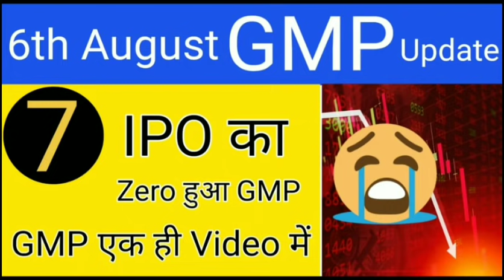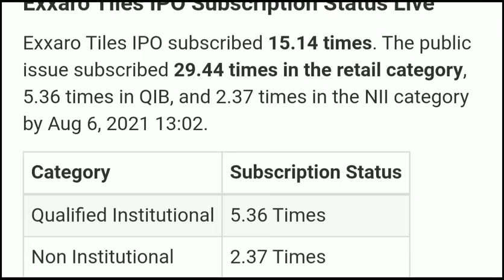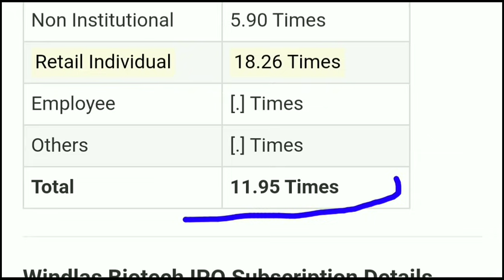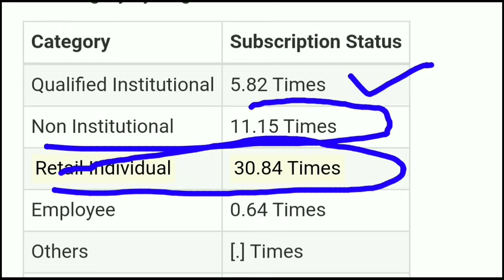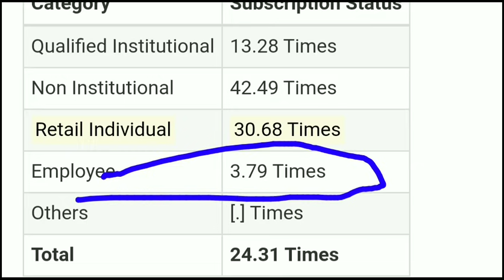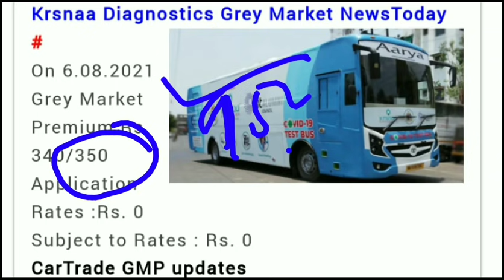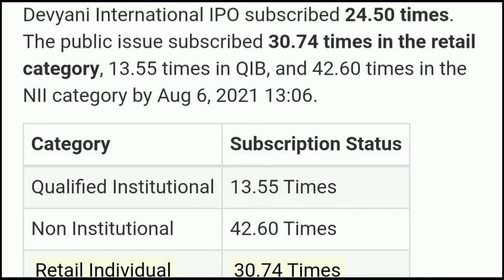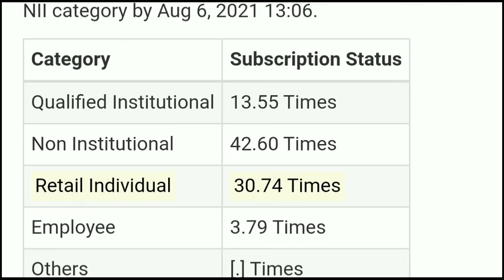DEVYANI INTERNATIONAL IPO DAY 3 SUBSCRIPTION STATUS • KRSNAA DIAGNOSTICS IPO SUBSCRIPTION STATUS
DEVYANI INTERNATIONAL IPO DAY 3 SUBSCRIPTION STATUS • KRSNAA DIAGNOSTICS IPO DAY 3 SUBSCRIPTION STATUS

My Favourite Book List :

📖 The Intelligent Investors (English)

📖 One Up on Wall Street
📖 The Dhandho Investors

exxaro tiles ipo gmp,
exxaro tiles ipo date,
exxaro tiles ipo gmp today,
exxaro tiles ipo gmp ipowatch,
exxaro tiles ipo gmp chanakya,
exxaro tiles ipo review,
exxaro tiles ipo details,
exxaro tiles ipo chittorgarh,
exxaro tiles ipo size,
exxaro tiles ipo price,
windlas boitech ipo,
windlas biotech ipo price,
windlas biotech ipo gmp,
windlas biotech share price,
windlas biotech ipo size,
windlas biotech ipo gmp today,
windlas biotech ipo gmp chanakya
Zomato IPO,
zomato ipo,
zomato ipo review,
glanmark life sciences ipo,